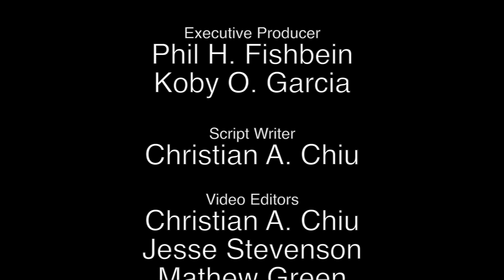Guest anchors, Pierce Cafe, the TREVOR Project, and more! SITTV News 10/14/16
Patrick and Kevin fill in for Alex and Maryia to talk about Pierce Cafe, Sexual assault survivors rights act, Spinach Pie Night, Trevor Project (TORCH), and Irish Skittles! This week on SITTV News!